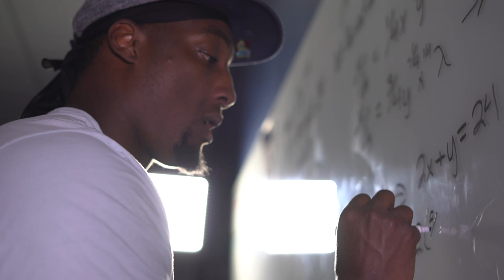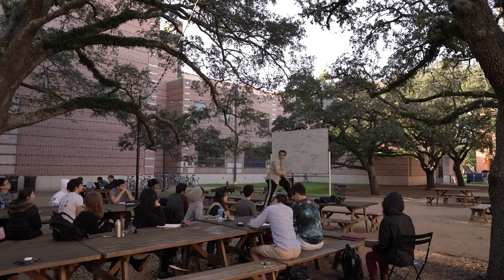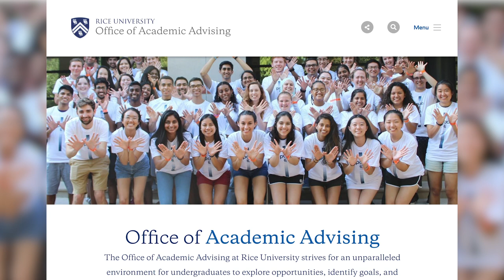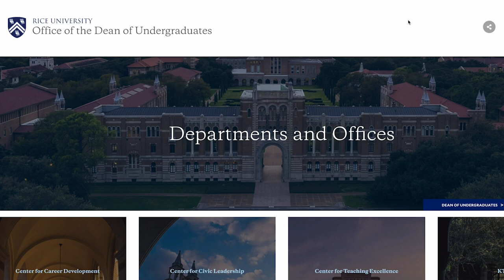New Families Orientation